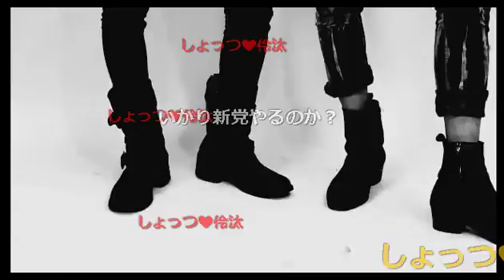汚い話＆怒った話 in 初夏！結論はパジェロ？車好きな人も視聴するべし！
伶汰トSHOTsの【となりの☆おヒゲさんオフサイド！！】(16/7/14)

《出演》
榊月伶汰、SHOTs

nico@NIGHT 木曜レギュラー
伶汰トSHOTsの【となりの☆おヒゲさんオフサイド！！】